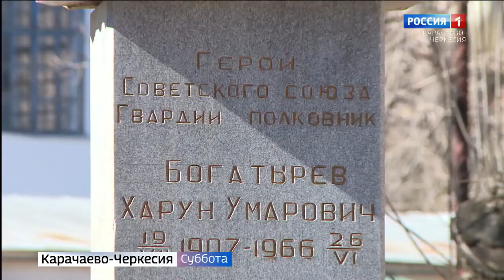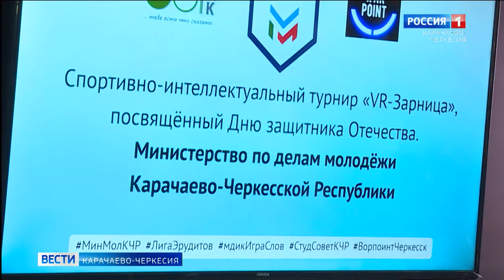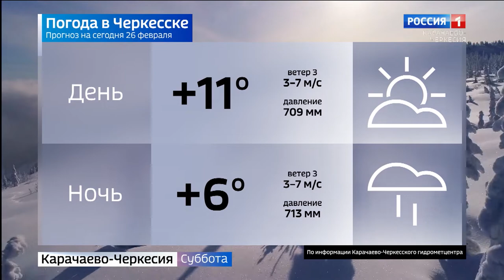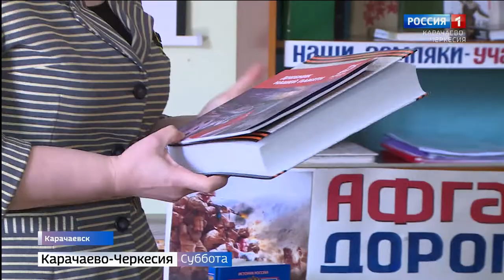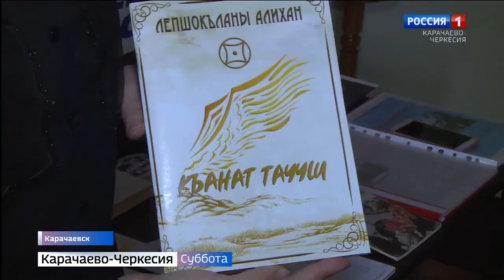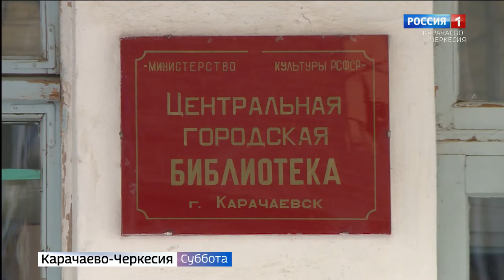Вести в субботу. Карачаево-Черкесия 26.02.2022